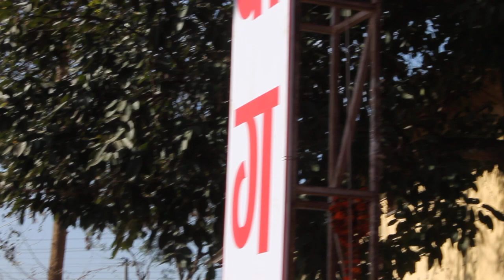प्रथम र दोस्रो हुने बीच घमासान दोहोरी भिडियो हेनुर्स है Live Dohori Dang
यो भिडियो तपाईलाई मन परेको छ भने लाईक, सेयर र कमेन्ट गर्नुहोस् । ल्यतभ( यदि तपाईसंग पनि केहि अनौठो कला र प्रतिभा छ वा तपाईको नजिक कोहि त्यस्तो प्रतिभावान व्यक्ति हुनुहुन्छ भने हामीलाई सम्पर्क गर्नुहोस् मोबाईल नम्बर : 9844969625 साथै